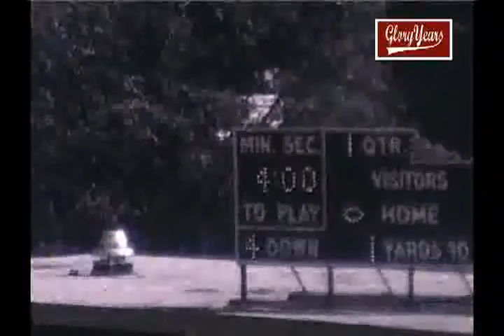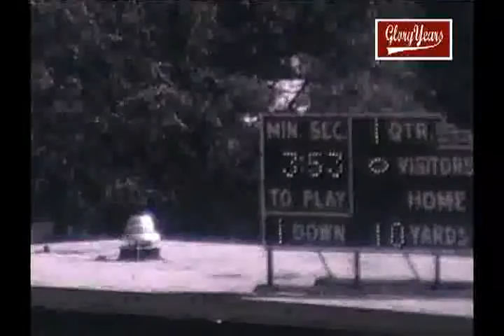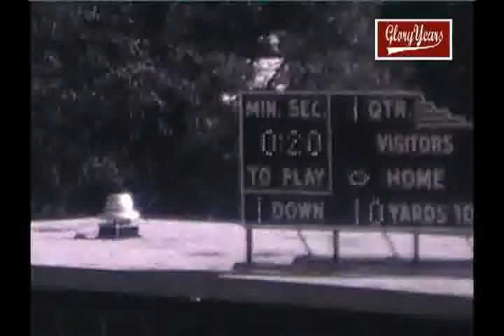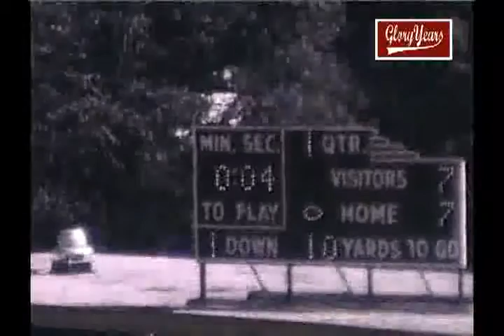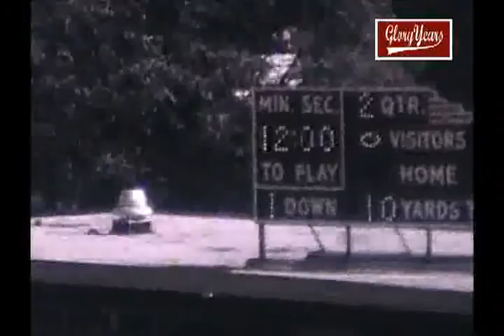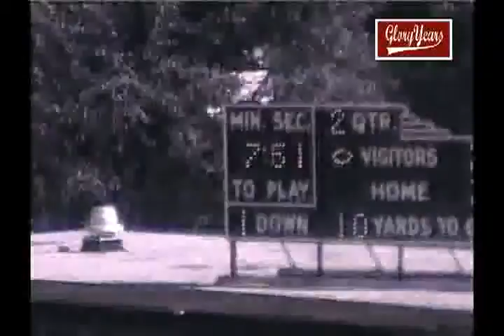up r8032 il glenbard west 15 york 22 unk fb avi 00